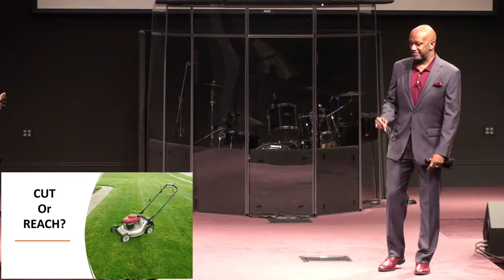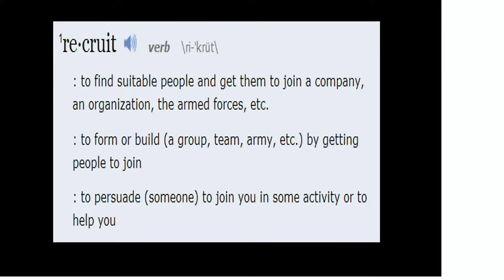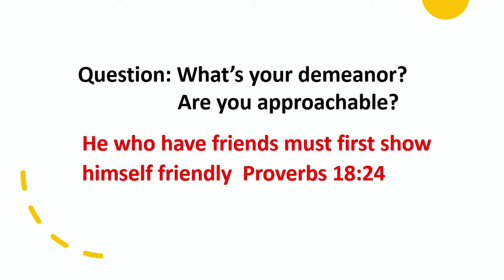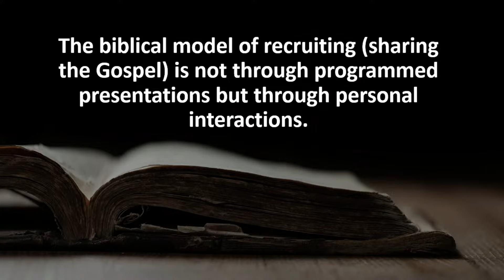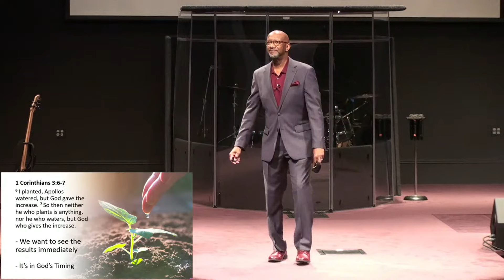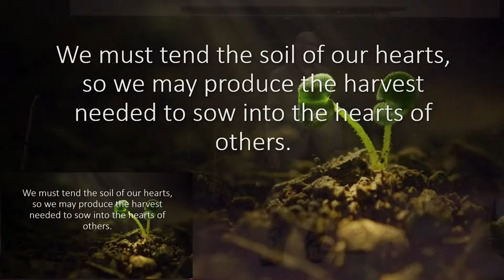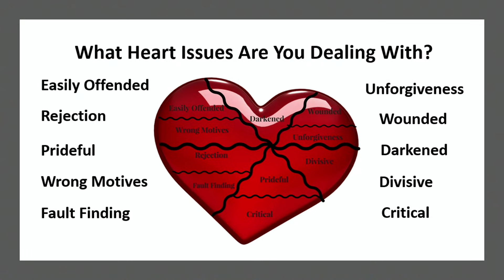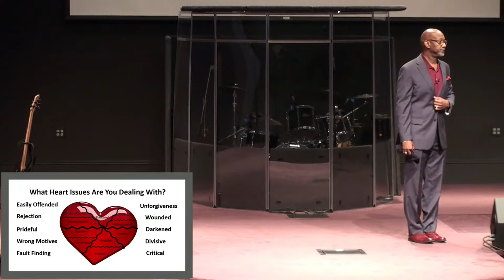Recruit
Location: Faith Fellowship Church, 10277 Valley View Rd, Macedonia, Ohio, 44056